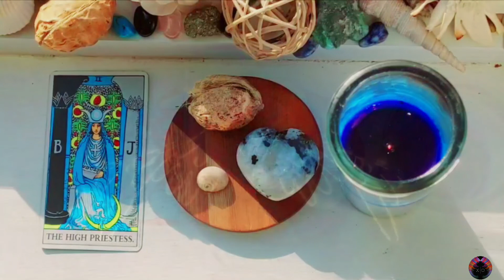LIBRA ♎ | DIVINE INTUITION 😇 |🌒 MARCH NEW MOON | PRE-SPRING🌱 TAROT CARD READING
This is a Tarot Card Reading for LIBRA (Sun, Moon, ASC) for the Snow Crust New Moon in Pisces.